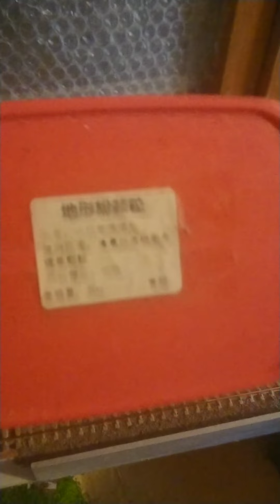四国本山駅付近モジュールレイアウト(堤防の草まき作業)(明日のバラの投稿は、お休みです宜しくねー🙇)👍と🔔を宜しくねー詳しく説明欄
堤防の草まきについて、一回目は、草をしっかり固着させてから。二回目は、草を必要な所だけにまきます。ボンド水は、まく場所によって濃さを変えています。